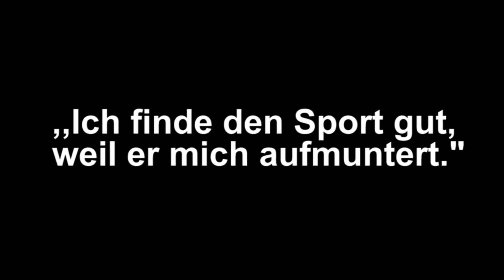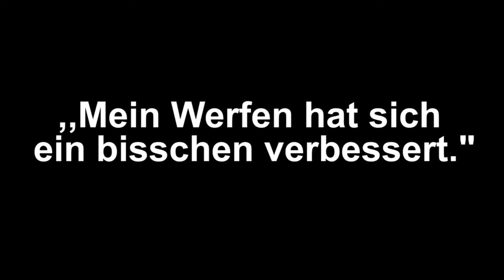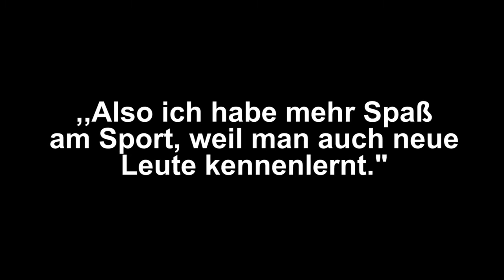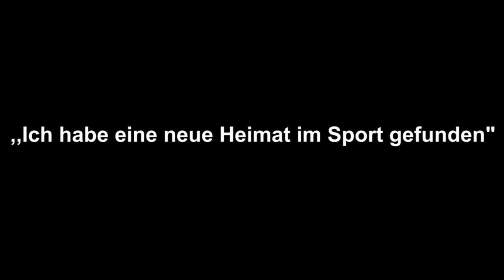GIHK Projekt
Wir sind ein Teil des GIHK Projekts.